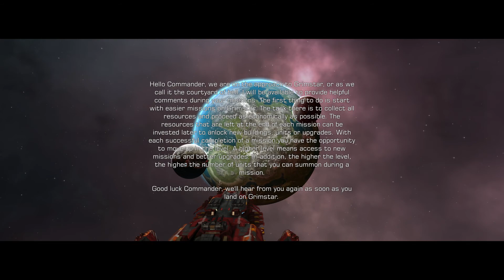Grimstar 28-05-2021 11-37-05